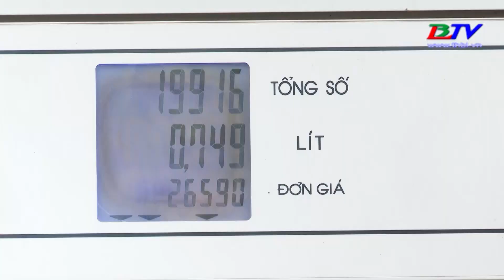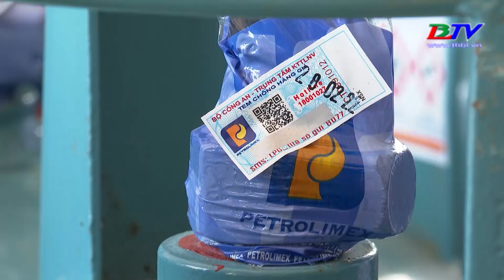Giá xăng dầu, gas liên tục tăng - Thêm gánh nặng cho người dân